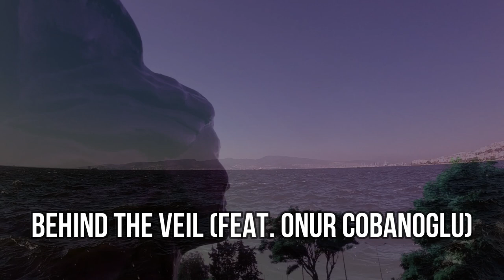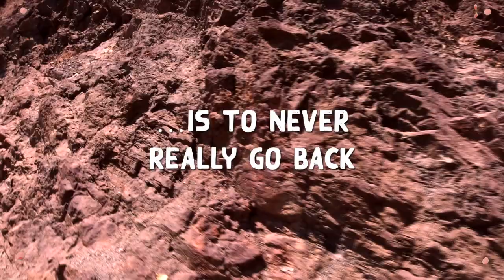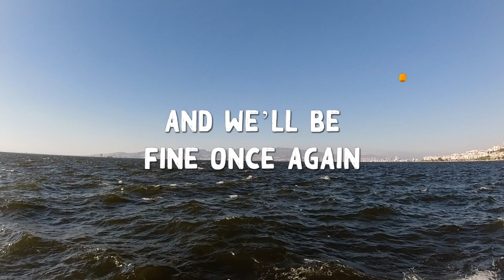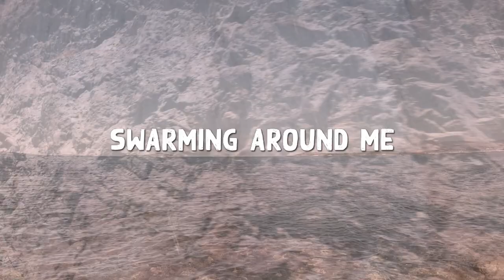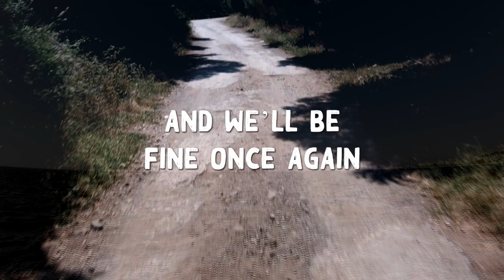BEHIND THE VEIL - Lyric Video (DAVILLON & ONUR COBANOGLU)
What will you find Behind the Veil?

Here's a new song from me and Davillon @davillon.official from Canada. Comment and share so we know that we're still together 🙏
Pandemi sürecinde Kanadalı DAVILLON grubuyla bestelediğimiz, sözleri bana ait olan Behind The Veil adlı eser için lyric video çalışması. İyi seyirler
Credits:
Composed by: DAVILLON & Onur Cobanoglu

ONE MORE PAGE grubumla yaptığımız ILLUSION OF DUALITY adlı albümü aşağıdaki bağlantılardan ücretsiz şekilde dinleyebilirsiniz.
Thank you! ^_^